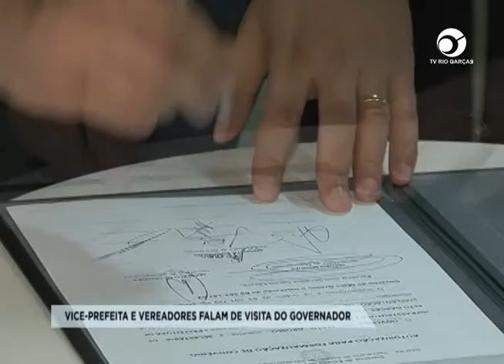VICE PREFEITA E VEREADORES FALAM DE VISITA DO GOVERNADOR